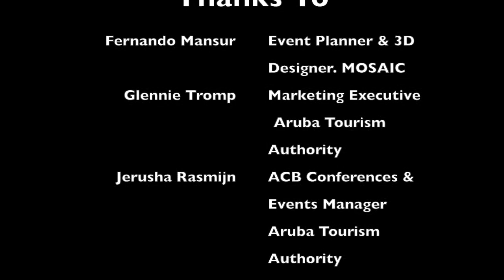CATA Live Talk Show CRYSTAL THEATER THU March 20, 2014